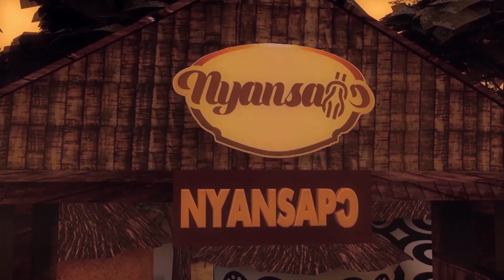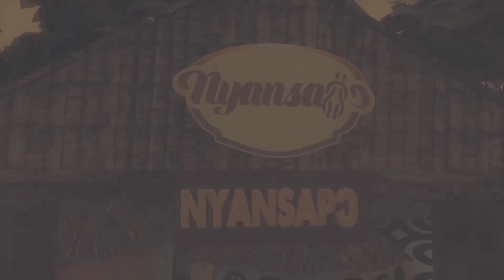THE PASSING OF NANA FRIMPOMG ANOKYE ABABIO AGONAMANHENE IS A BIG BLOW TO ASANTEMAN